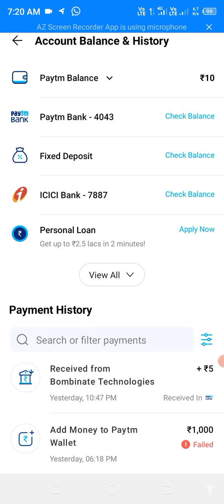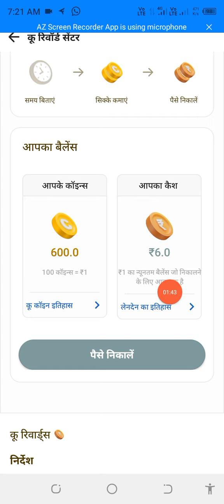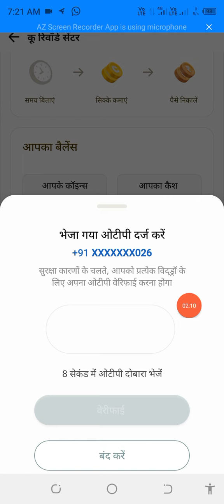Koo App Payment Pending Problem | koo app Withdraw problem Slove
Koo App Payment Pending Problem | koo app Withdrawal problem

koo app payment proof
koo app kya hakoo app kya hai
koo app par paise kaise kamay koo app par paise kaise kamay
koo app par paise kaise kamaye
koo app withdrawal